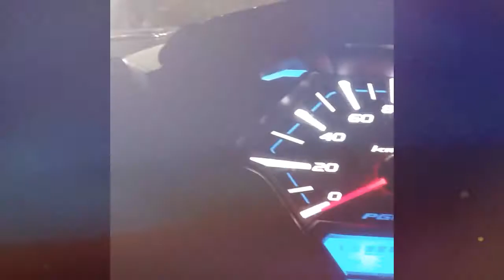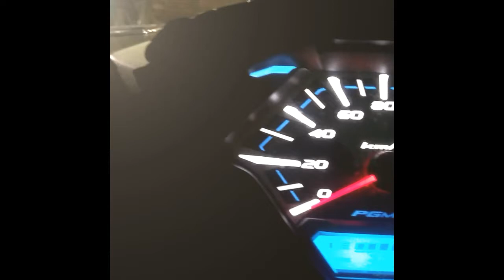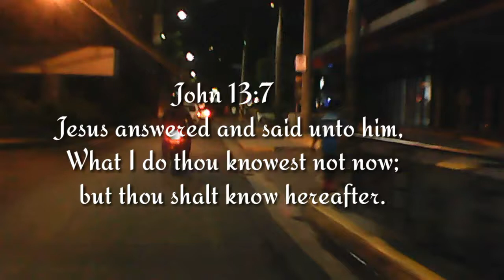Katas ng youtube bagong motor X Quicky ride sa edsa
Balitaan ko lang kayo mga Lakay!
Salamat sa support nyo sa mga videos natin.
Subscribes mga lakay!

Bike I ride: Rhino(mtb)
                    Yamaha Fino